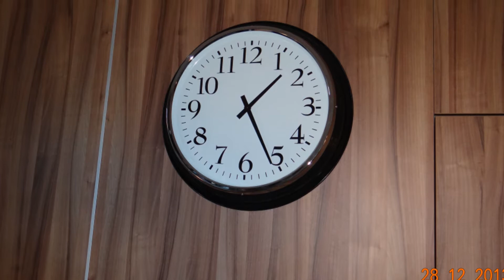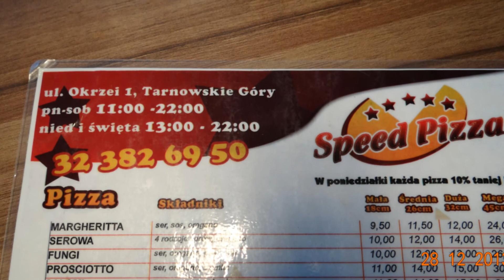Speed Pizza po metamorfozie.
Kochani zapraszam do obejrzenia filmiku,w którym pokaże wam pizzerie mojej siostry i szwagra po wielkiej metamorfozie.Miłego oglądania ;)